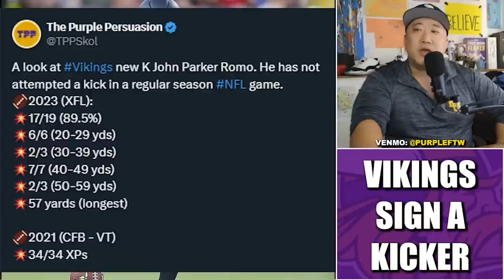Minnesota Vikings Sign Kicker John Parker Romo. What Could Go Wrong?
The Minnesota Vikings have signed former XFL star kicker John Parker Romo.